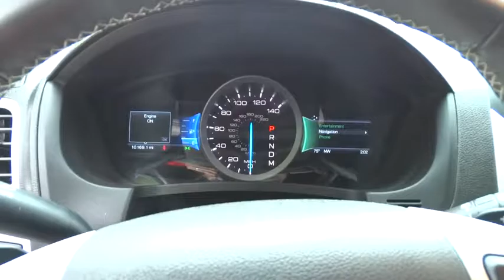2015 Ford Explorer Christiansburg VA, Blacksburg VA, Princeton WV, Beckley WV, Roanoke VA V932A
2015 Ford Explorer

127 Frazier Dr.

Move quickly! Perfect Color Combination!Stop clicking the mouse because this 2015 Ford Explorer is the SUV you've been trying to find. You, out enjoying this superb Ford Explorer, would be so much better than it sitting here proving nothing on our lot. It's ready, each time and every time. Come let it show you!
Black Power Heated Side Mirrors w/Convex Spotter  Manual Folding and Turn Signal Indicator,Fixed Rear Window w/Fixed Interval Wiper  Heated Wiper Park and Defroster,Leatherette Door Trim Insert,Perforated Leather-Trimmed Heated Bucket Seats -inc: Available w/unique insert  10-way power driver seat w/power recline and lumbar  6-way power front passenger seat w/manual recline and lumbar and 4-way driver and front-passenger head restraints (2-way when DVD headrest are ordered 50S),Bluetooth Wireless Phone Connectivity,60-40 Folding Split-Bench Front Facing Manual Reclining Tumble Forward Leather Rear Seat,Seats w/Leatherette Back Material,Leather/Chrome Gear Shift Knob,Leather/Metal-Look Steering Wheel,4-Wheel Disc Brakes w/4-Wheel ABS  Front And Rear Vented Discs  Brake Assist  Hill Descent Control and Hill Hold Control,Back-Up Camera,Low Tire Pressure Warning